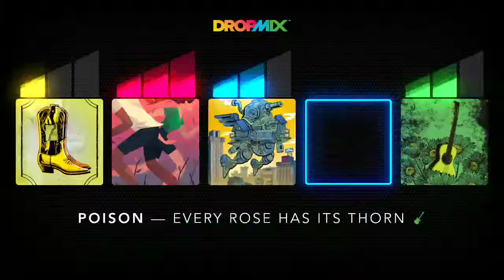Dropmix No. 16: Unorthodox Strings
To be honest I made this mix using cards I never used, despite this I think this mix came out okay...